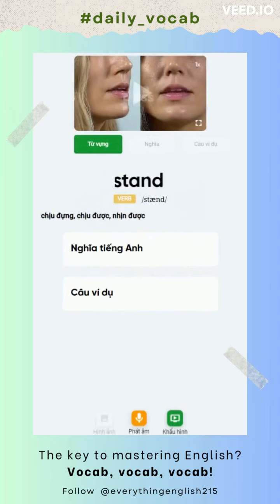Unit 12: Life on other planets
Trong loạt video shorts này EsayEasyIELTS.Online sẽ mang đến cho bạn những bài học từ vựng tiếng Anh ngắn gọn và dễ hiểu. Mỗi video chỉ kéo dài vài phút nhưng lại chứa đựng những kiến thức quan trọng và phổ biến trong kỳ thi IELTS. Chúng tôi sẽ tập trung vào những từ vựng quan trọng trong các lĩnh vực như kinh doanh, công nghệ, xã hội, và nhiều hơn nữa.
Để đảm bảo bạn không bỏ lỡ bất kỳ bài học nào, đừng quên nhấn nút "Đăng ký" và bật thông báo để nhận thông báo khi có video mới nhé! Bạn cũng có thể tìm thấy danh sách phát chứa tất cả các video shorts từ vựng trong phần mô tả dưới đây.